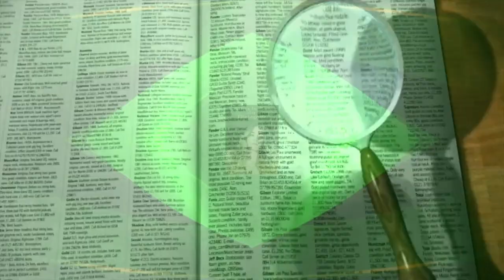📽 Kulle's Lexikon der Filmbegriffe - Folge 11: Was bedeutet: "Act break"? 📽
🎬 Die einzelnen Kapitel meines Videos finden Sie hier:

00:00 Intro
00:12 Filmbegriff - Erklärung
00:48 Outro